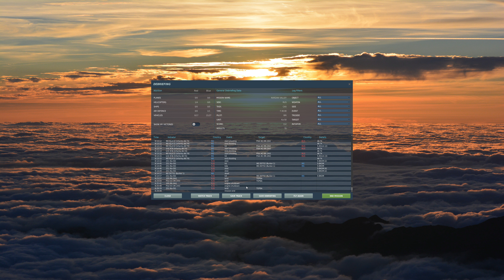Ka-50 - Deployment - Mission 6 - Narzan Vally.